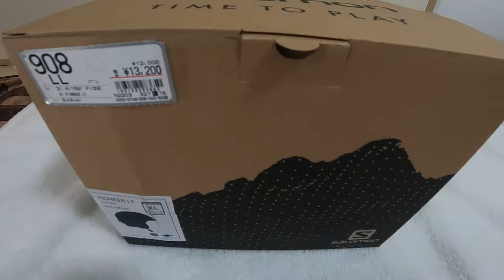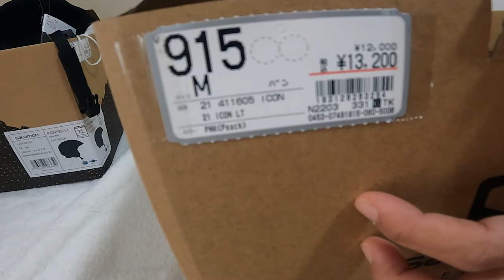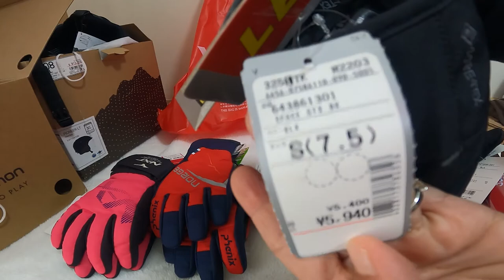Ski Gear Upgrades: Unboxing Ski Helmet and Gloves|Beginner Guide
Ski season 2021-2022 is approaching, and some of our ski accessories are needed to upgrade. Featuring a Salomon helmet plus Goretex ski gloves.